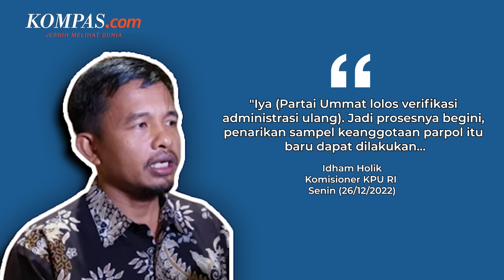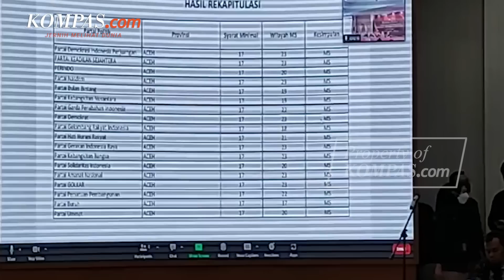KPU Putuskan Partai Ummat Lolos Verifikasi Administrasi Ulang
KOMPAS.com - KPU memutuskan Partai Ummat lolos verifikasi administrasi ulang sebagai calon peserta Pemilu 2024.

Selanjutnya, Partai Ummat akan menjalani verifikasi faktual sebelum nantinya dinyatakan lolos atau tidak sebagai peserta pesta demokrasi pada 2024 mendatang.

Sebelumnya, hasil verifikasi faktual Partai Ummat dinyatakan tak memenuhi syarat KPU Rabu (14/12/2022). Mediasi berlangsung selama dua hari dari Senin (19/12/2022) dan diputuskan Selasa (20/12/2022).

Video Jurnalis: Firda Rahmawan, Yohanna Indah
Penulis: Fadel Prayoga
Penulis Naskah: Putri Aulia
Narator: Putri Aulia
Video Editor: Putri Aulia
Produser: Rose Komala Sari